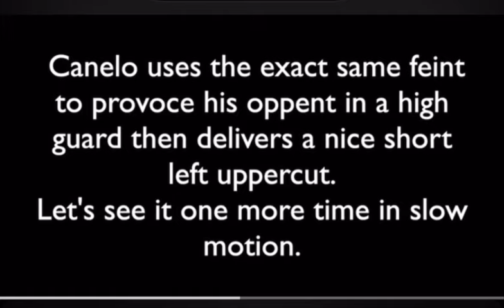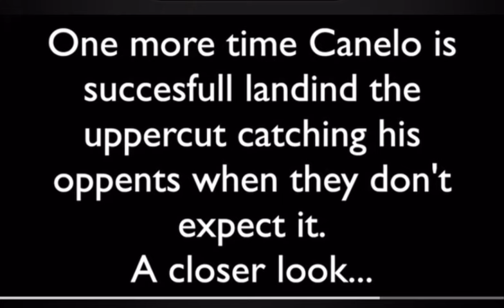CANELO’S SECRET WEAPON IN BOXING 🥊